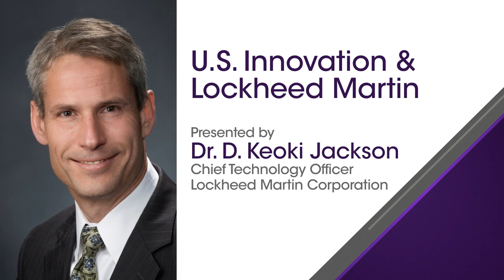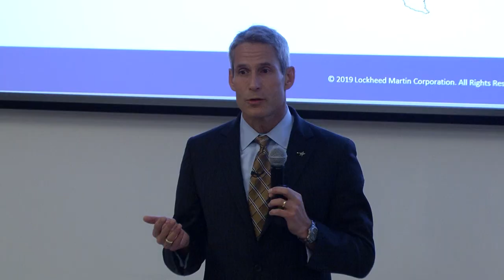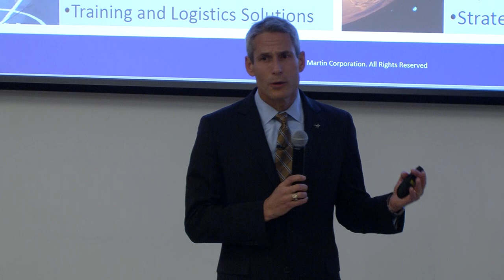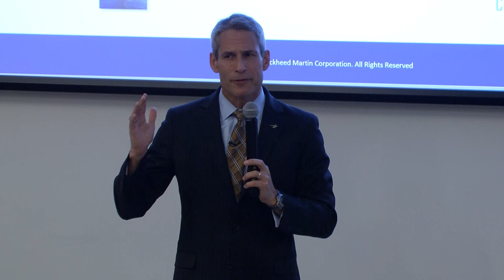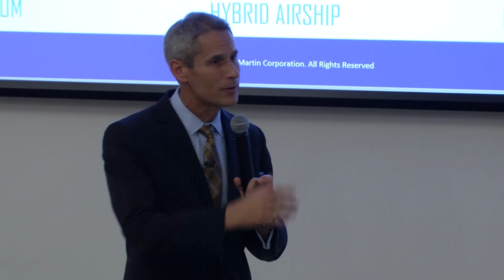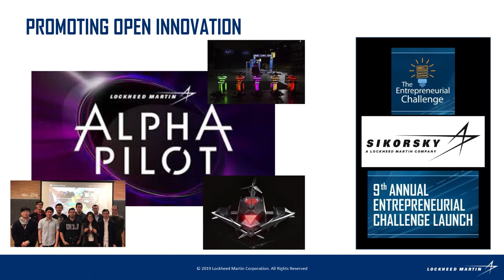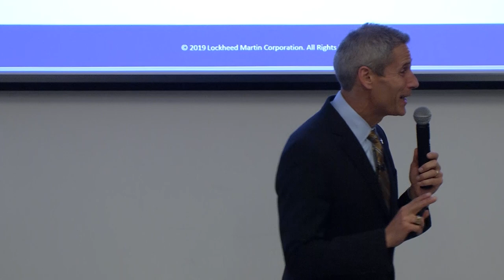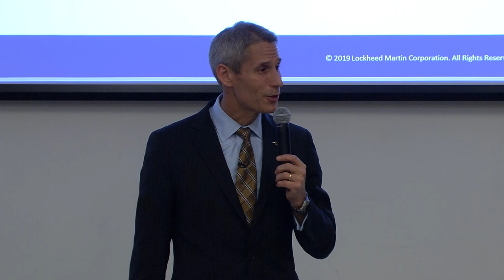Jobs of the Future are right in front of you. Lockheed gives you directions on how to get there.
Lockheed Martin Chief Technology Officer Dr. Keoki Jackson gives a talk on the impact of innovation in STEM fields on the "jobs of the future."  Topics include quantum computing, aerospace innovations, and NASA's Artemis Program, which hopes to land humans on the moon this decade, .

Dr. Jackson discusses the need for America to become more competitive with other countries in science, engineering, and technology. Scientific advances require "new knowledge, an innovation-friendly ecosystem, and curriculums that prepare the students for these jobs of the future.

Dana (Keoki) Jackson is the Chief Technology Officer at Lockheed Martin, where he is responsible for the corporation’s advanced technology strategy, digital transformation and global information technology (IT) operations. He oversees the Corporate Technology team, which is comprised of 5,000 technologists, engineers, researchers, analysts and cybersecurity professionals located around the world. Under his direction, the organization is shaping the next era of operational capability and innovation for Lockheed Martin.